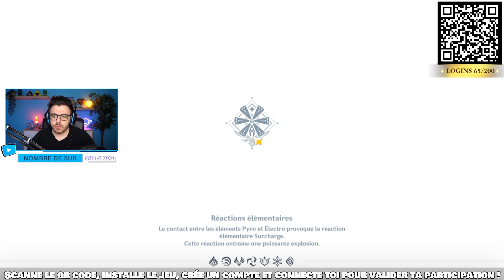2 Nouveaux compagnons ? | Genshin Impact - Ep.8 - Let's Play FR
Découverte de Genshin Impact en live avec Siphano

🎬 ▪ LOGICIEL DE TOURNAGE : OBS Studio
🖥 ▪ LOGICIEL DE MONTAGE : Adobe Premiere Pro
📹 ▪ CAMÉRA : Panasonic LUMIX G DC-GH5